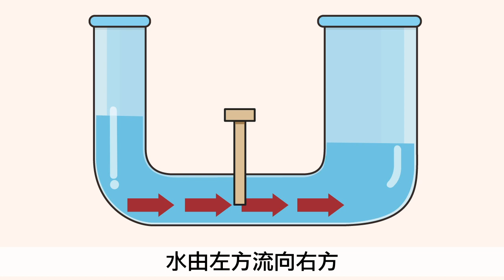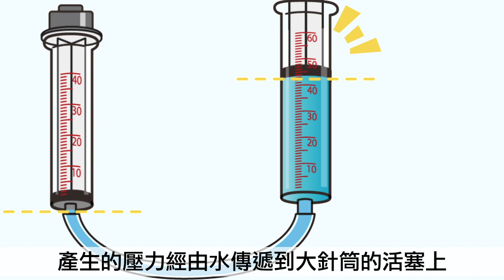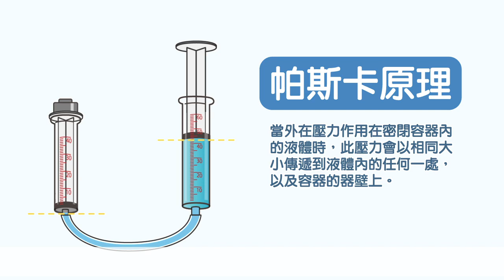2下6 3連通管與帕斯卡原理動畫